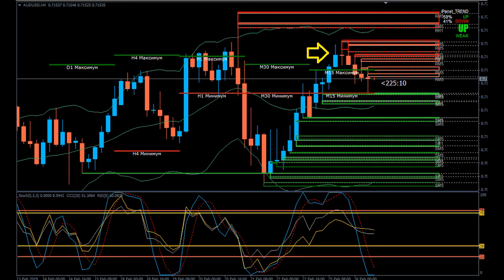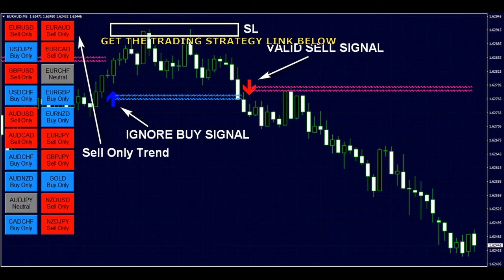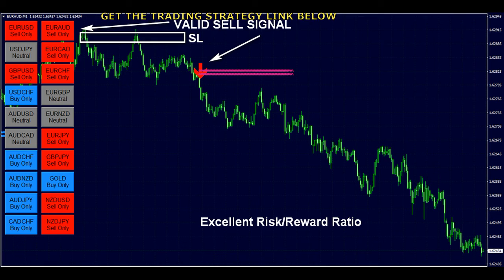top 3 Forex trading entries, strategy,Scalping,Robot,indicator,training,forecast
START PROFITABLE FOR TRADING IN FOREX OR BINARY OPTIONS, GET THE TRADING STRATEGY